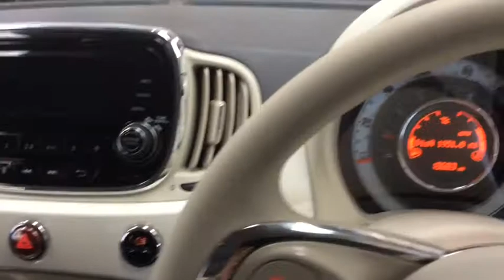RICHARD HARDIE USED CAR FIAT 500 NG66 DNF